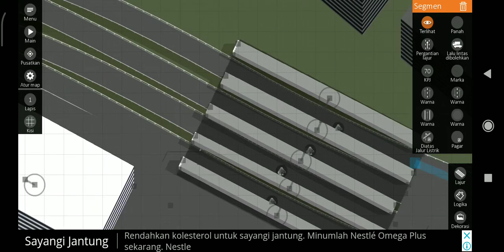Building a Cisumdawu Toll Road: Cileunyi Interchange in Intersection Controller (Part 12)